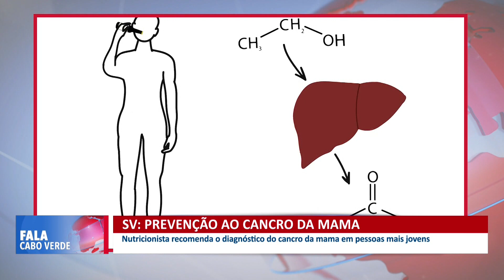Prevenção ao cancro de mama em São Vicente | Fala Cabo Verde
Prevenção ao cancro de mama em São Vicente: Nutricionista recomenda o diagnóstico do cancro da mama em pessoas mais jovens